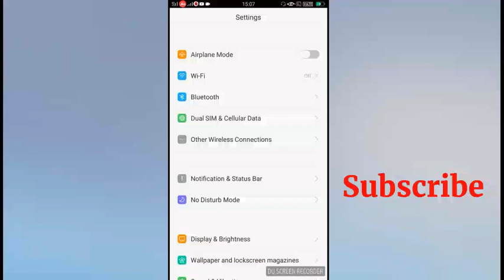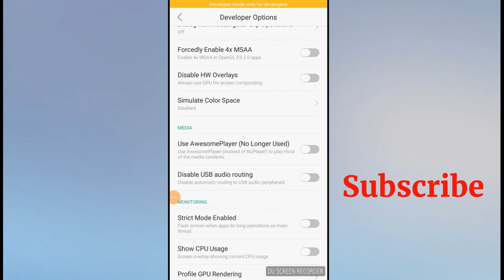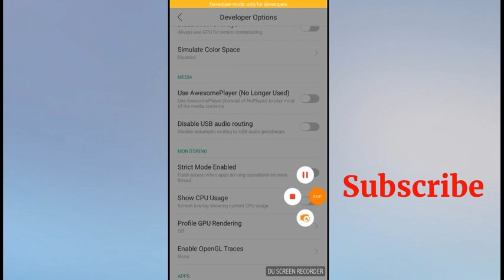OPPO Hanging Problem Solution